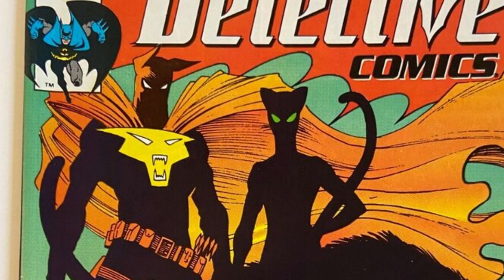NEW McFarlane Toys The Riddler, CATMAN & SUPERBOY PRIME Pre-Orders!!!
Tune in as we take a closer look at the McFarlane Toys DC Multiverse DC Classics The Riddler, Villains United Catman and Infinite Crisis Superboy
Prime action figures.

Please note that the CATMAN & SUPERBOY PRIME are McFarlane Toy Store Exclusives.
The Riddler is available at select retailers such as McFarlane Toy Store, Amazon, BigBadToyStore, Entertainment Earth.